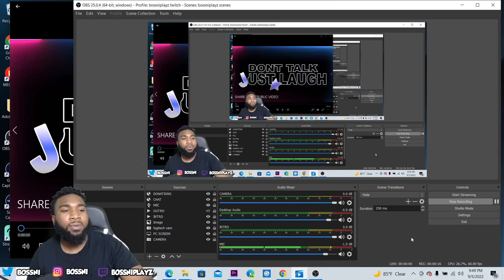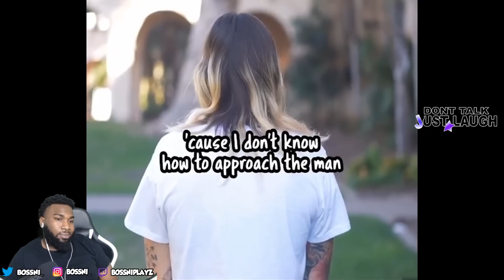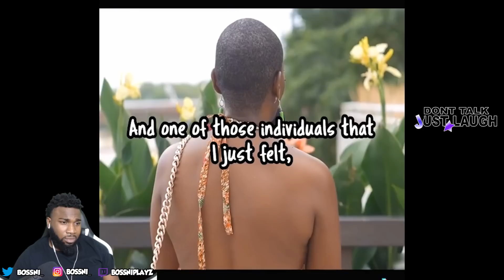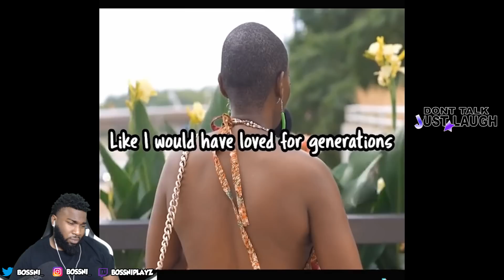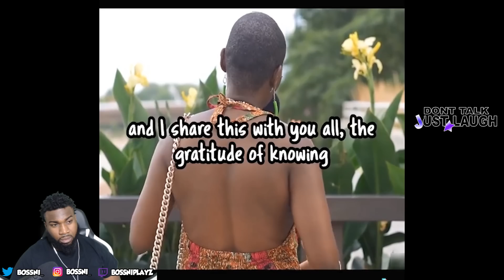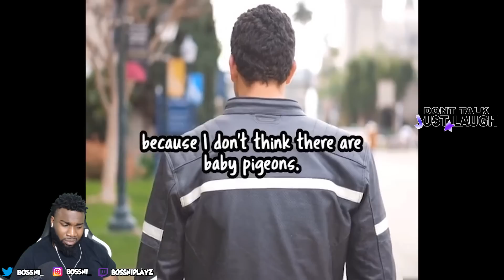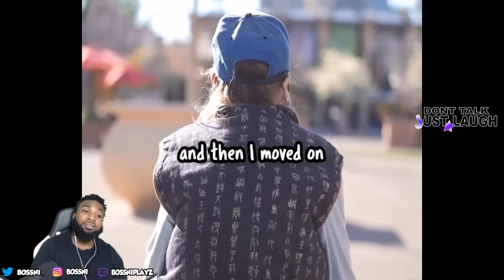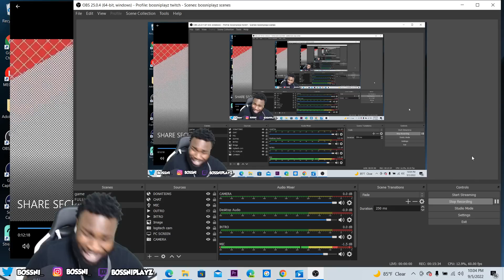U COULDA KEPT THAT SECRET! BOSSNI REACTS TO SHARE.SECRET TIKTOK COMPILATION